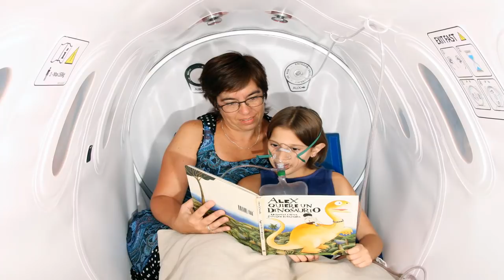Inducing Labor May Raise Autism Risk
Prompting Labor May Raise Autism Risk.

Ladies who conceive an offspring in the wake of having work prompted might be somewhat more prone to have kids who are later determined to have an extreme introvertedness range issue (ASD), as indicated by another investigation distributed in the diary JAMA Pediatrics. More from USA Today:

The expanded extreme introvertedness hazard likely originates from a hidden issue with the pregnancy, instead of any of the strategies used to kick off work, says lead creator Simon Gregory of the Duke Institute of Molecular Physiology.

It's conceivable that "newborn children bound to create extreme introvertedness are less inclined to convey the right biochemical signs for ordinary movement of work," says Tara Wenger, a pediatric hereditary qualities individual at the Children's Hospital of Philadelphia, who wasn't engaged with the new examination, distributed in JAMA Pediatrics.

Pregnancy difficulties increment the danger of numerous formative issue, says Michael Rosanoff, relate chief for general wellbeing research and logical survey at Autism Speaks, a promotion gathering.

Also, a developing number of concentrates now interface a mental imbalance to an assortment of things that can trade off the strength of a pregnancy, says Rosanoff, who wasn't engaged with the investigation, subsidized by the Environmental Protection Agency. Specialists are progressively taking a gander at pre-birth hazard factors for a mental imbalance, since this period assumes a key part in mental health. Science has discounted immunizations as a reason for a mental imbalance, he says.

In any case, thinks about have discovered that kids are at higher hazard for a mental imbalance on the off chance that they are conceived early or little; in the event that they are in restorative pain amid conveyance; in the event that they have more seasoned moms or fathers; or on the off chance that they are conceived not as much as a year after a more seasoned kin. Extreme introvertedness hazard additionally goes up if a mother has diabetes or hypertension; is hefty; is presented to noteworthy air contamination amid pregnancy; had low levels of folic corrosive; takes pharmaceuticals, for example, an against seizure sedate called valproic corrosive; or makes antibodies dangerous to the fetal cerebrum.

Gregory takes note of that his discoveries are as yet preparatory and that ladies shouldn't avoid a specialist's proposal about kicking off work out of dread of a mental imbalance.